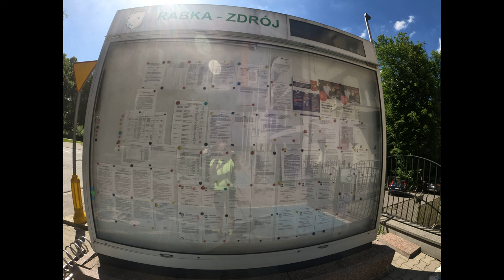Środa, 22 Czerwca 2022. Wycieczka rowerowa Demblin - Rabka-Zdrój - Demblin. Razem 229 kilometrów.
Witam i pozdrawiam bardzo serdecznie Wszystkich Szanownych Widzów 🙂
Zapraszam Was bardzo serdecznie do oglądania, komentowania i subskrypcji mojego kanału 🙂
Zapraszam Was również na mój profil na Facebooku , są tam dostępne publiczne zdjęcia z moich rowerowych tras :)
- Mieszkam tutaj od urodzenia w domu rodzinnym.
Używam kamery sportowej GoPro 8 i nawigacji rowerowej GPS Cyclo 215 HC

Tym razem trasa Demblin - Rabka-Zdrój - Demblin. Razem 229 kilometrów. Bardzo dokładna mapa przebytej drogi ( tylko w jedną stronę - do Rabki-Zdroju ), zarejestrowana szczegółowo przez moją rowerową nawigację GPS ( Mio Cyclo 215 HC ) jest dostępna tutaj